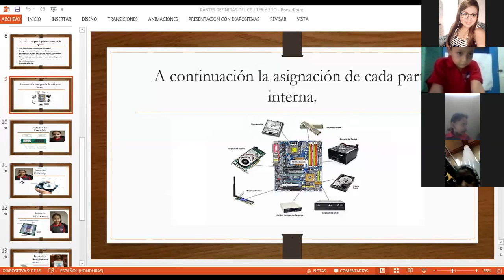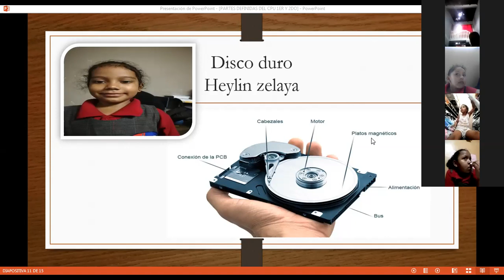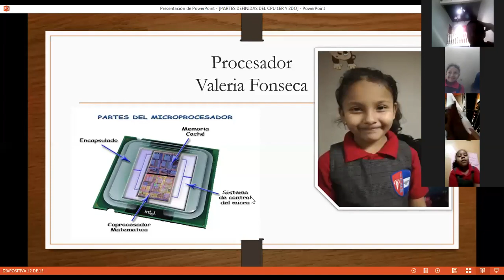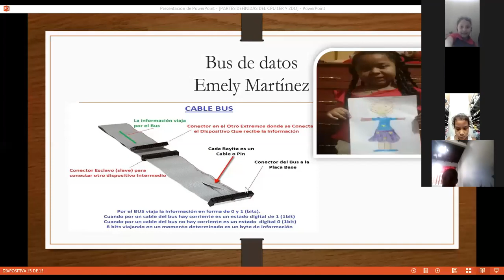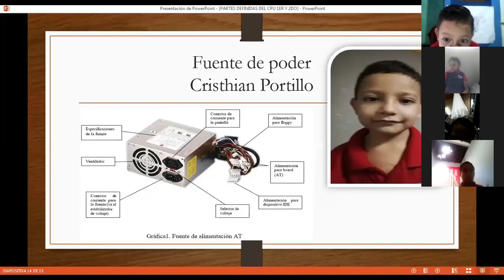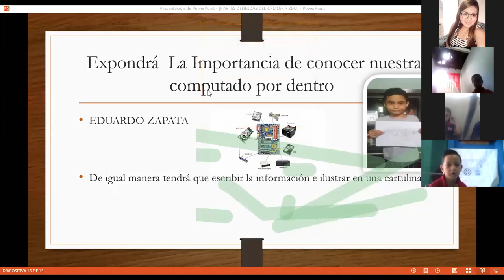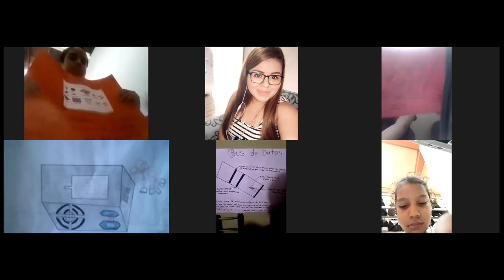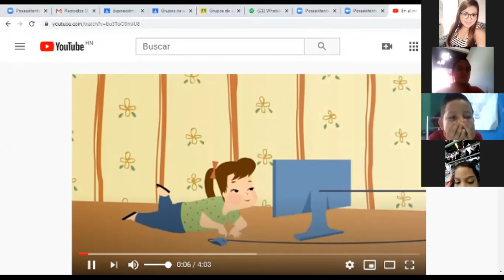2020 08 13 16 08 44 COMPUTACION 1ER Y 2DO 79871895277